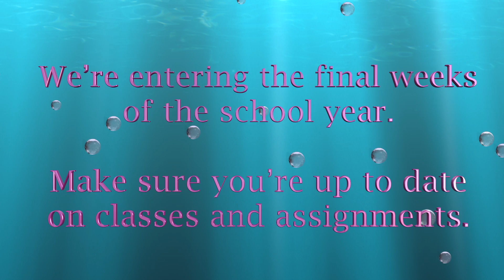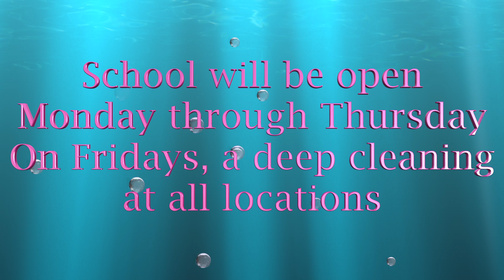EEA DAMPE 5.17.21 1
This video is about EEA DAMPE 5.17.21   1